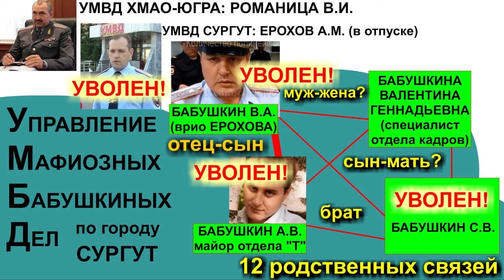ВОРОНТЁРСТВО ЧЕРЕЗ ОПЕКУ или БЕРЕГИНЮ БЛОГЕР БЕРЕЖЁТ ЧАСТЬ 6 2020-06-19 Сургут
ВПЕРВЫЕ ПРОВЕРКА БЕЗ "ВОЛОНТЁРОВ" И СКАНДАЛОВ
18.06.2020 впервые прошла проверка без "волонтёров" и скандалов в приюте для животных Берегиня. освещаем как это было

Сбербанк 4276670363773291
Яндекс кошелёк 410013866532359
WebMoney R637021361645